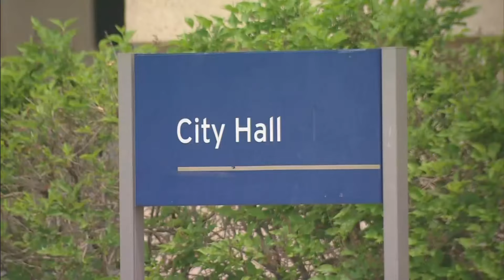Aurora City Council signs off on new police chief, surprising residents who were promised a voice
Todd Chamberlain, who boasts years of experience in law enforcement, is the latest in a long line of police chiefs in just a few years in Aurora.